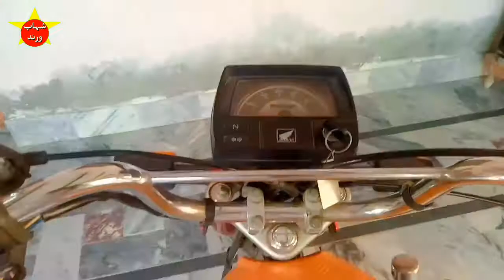Gayon ki shadi || Mera cazn ki mangani